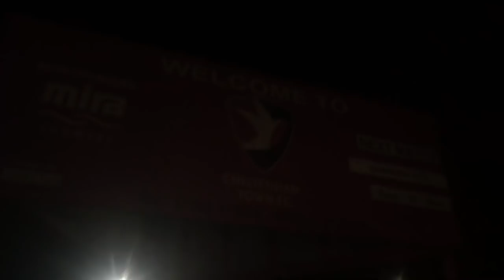Matchday Experience Cheltenham Town VS Coventry City 13/11/2018